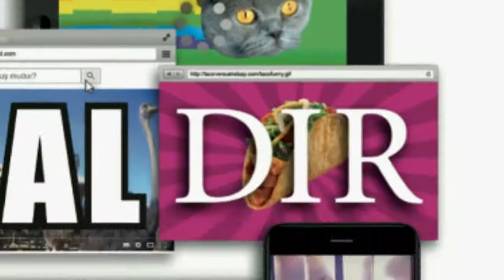Awards of the 36th Istanbul film Festival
- The 36th Istanbul Film Festival announced the winners of its competitions at an award ceremony held at Soho House İstanbul on Friday evening, 14 April. The 36th Istanbul Film Festival Award Ceremony saw presentations of awards in the scope of International and National Golden Tulip competitions, FACE Human Rights in Cinema, National Documentary and National Short Film competitions, as well as the Seyfi Teoman Best Debut Film Prize, FIPRESCI International, National,and National Short Film Awards... (segue)...